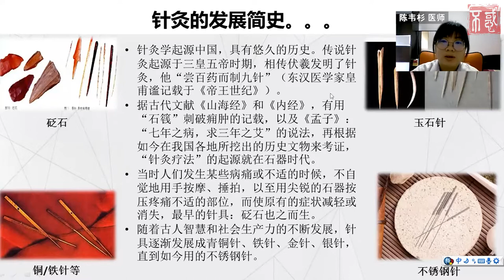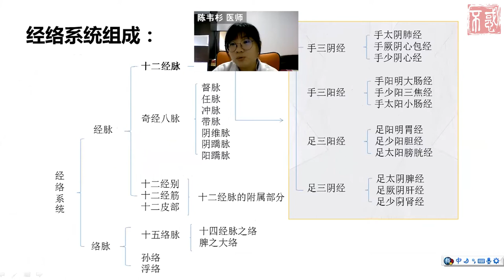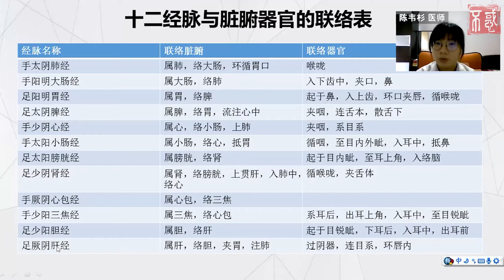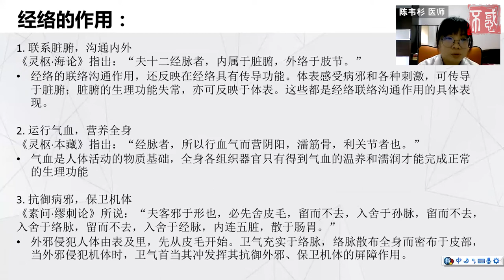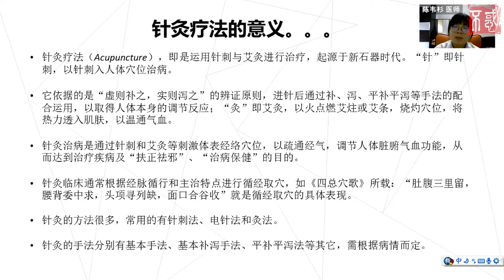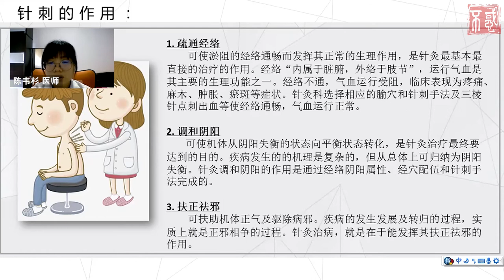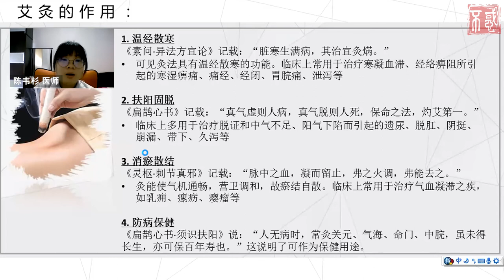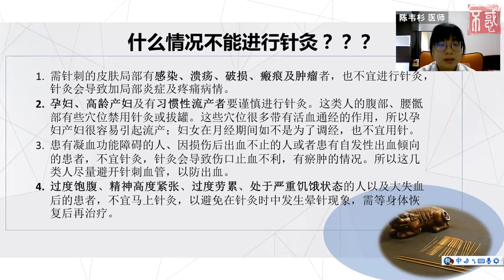【健康】陈韦杉医师： 针灸如何起治疗作用？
什么是针灸？用针刺在皮肤上真的有作用吗？

针灸疗法是通过针刺、艾灸等刺激体表经络穴位来疏通经气，调节人体脏腑气血功能来达到治疗与保健的目的。

针灸学起源于中国，具有相当悠久的历史，当时的人们发生疼痛时会不自觉地用手按压、锤拍不适的部位，直至后来开始以尖锐的石器取代，到后来渐渐演变成金属。到如今，人们已使用不锈钢作为主要针具。

而使用针灸治疗除了适应症广，疗效显著之外，对患者来说，针灸相比之下也会更加经济与安全。

Chapters章节
0:00 课程引言
0:23 针灸的发展简史
2:21 什么是针灸？
3:10 看看我们身体内有哪些经络
5:20 针灸如何通过经脉起到治疗作用？
11:37 经络有什么作用？
14:46 针灸疗法的意义……
18:26 针刺的作用
21:11 艾灸的作用
24:04 针灸要多久扎一次？
25:27 什么情况下不能进行针灸？